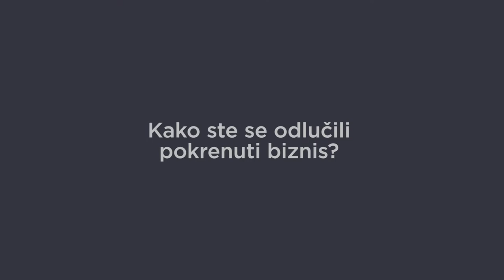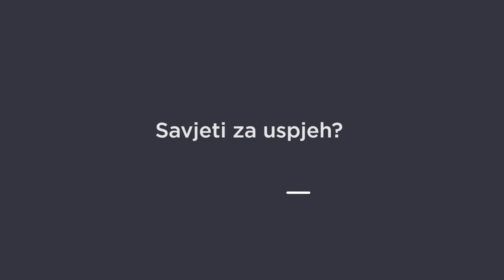REC Vlog - Savjeti za pokretanje biznisa, Maja Miljević - [S06E19]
Maja Miljević, pokretač projekta Zdrava logika, vam iz vlasitog primjera daje praktične savjete za pokretanje biznisa. Koliko vremena je potrebno da jedan start-up preraste u ozbiljan posao, šta početnici treba da znaju prije pokretanja svog posla, sa kojim se sve izazovima susretala i još mnogo korisnih savjeta pogledajte u prilogu.